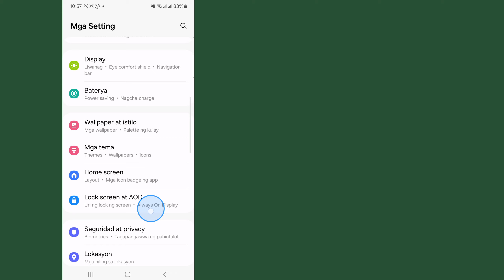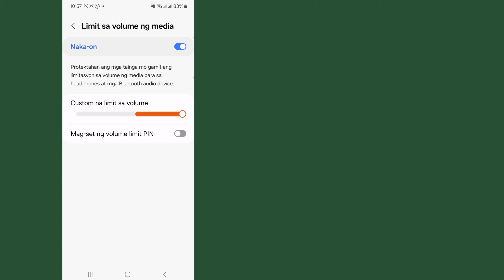Paano Palakihin ang Anumang Smartphone Speaker Volume Double!! - (Mga Bagong Trick)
Para pahusayin ang kalidad ng tunog at Pataasin ang Volume ng Speaker sa Alinmang Smartphone, kailangan mong i-maximize ang volume mula sa mga setting ng iyong telepono o maaari kang sumubok ng speaker booster o volume booster app para mapabuti ang kalidad ng audio at palakasin ang volume sa Android smartphone.

 Dagdagan ang volume para sa tunog ng notification, ringtone, alarma, at tunog ng multimedia.  Ang Ultimate volume booster ay makokontrol at magpapalakas sa kalidad ng audio ng iyong telepono. Gumagana rin ang app na ito sa iyong headset, headphone, at mga speaker.

 Ito ay kung paano palakasin ang volume sa android phone at palakasin ang dalas ng volume ng tawag o palakasin ang boses ng speaker sa telepono upang malutas ang mabagal na problema sa boses sa android.

 Para sa higit pang pinakamahusay na mga hack at trick sa android na malamang na hindi mo alam tingnan ang mga kahanga-hangang nakatagong feature at trick na ito;